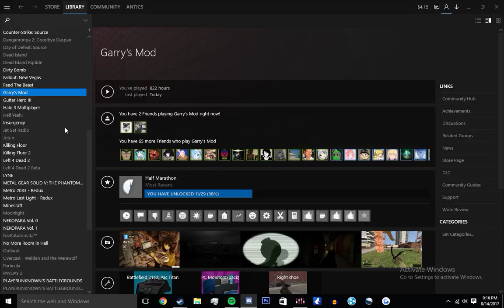potato chip advertisement